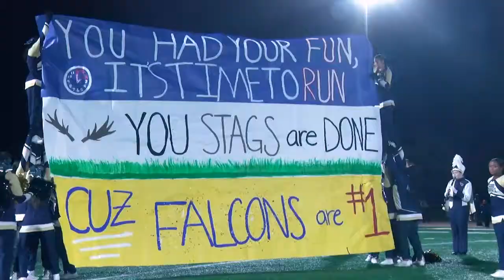DEMATHA vs GOOD COUNSEL (2021 Regular San)